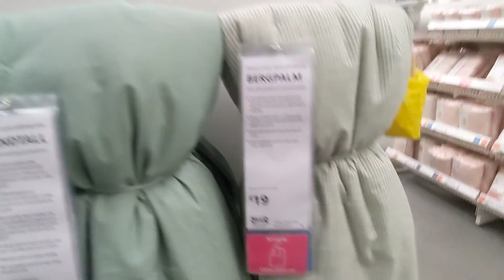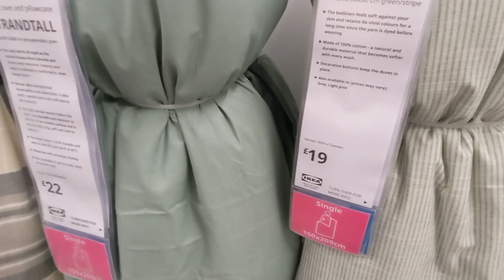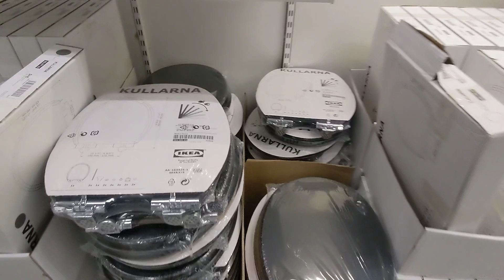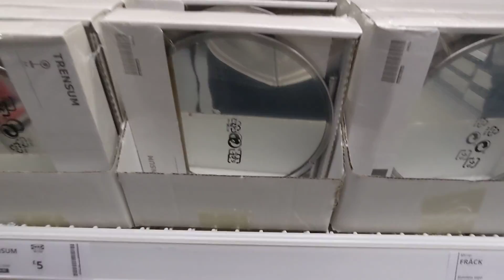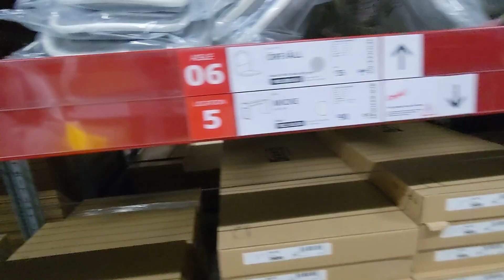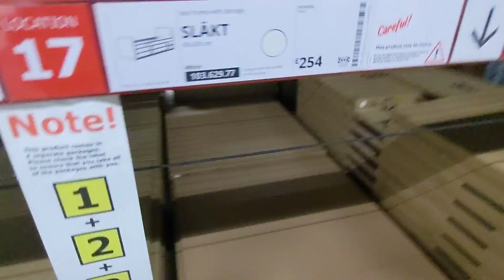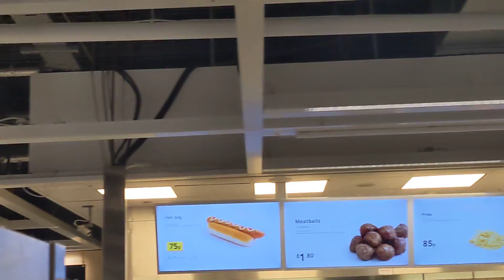Ikea Gateshead Newcastle part 2